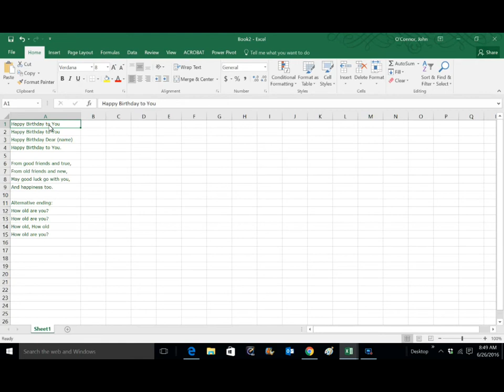Song words to vocabulary -spelling lists ..